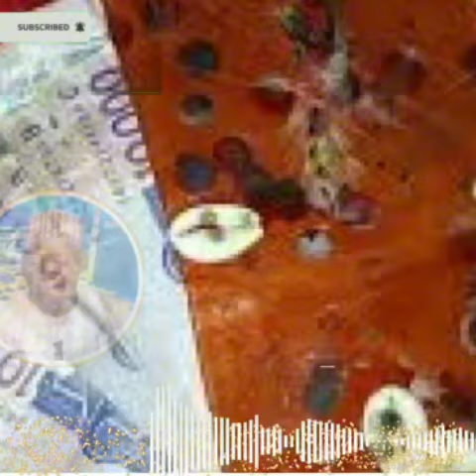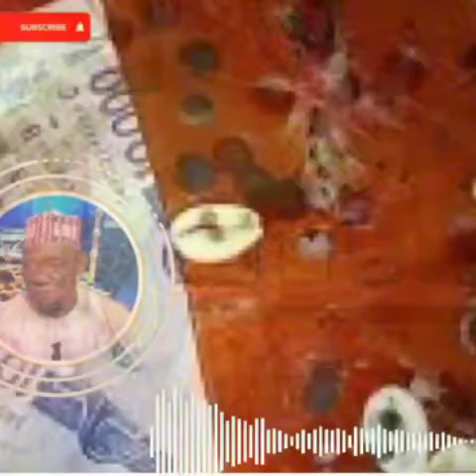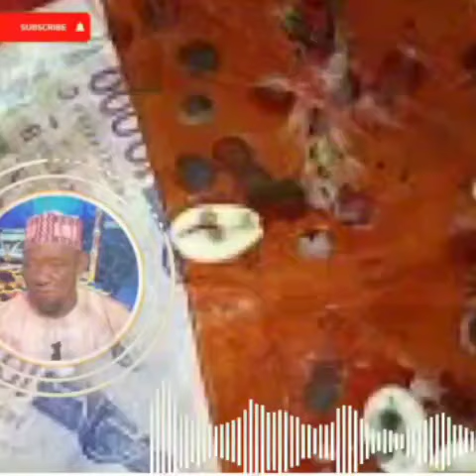OUSTAZ Abdallah MOMBEYA Fii maraboutage karamoko